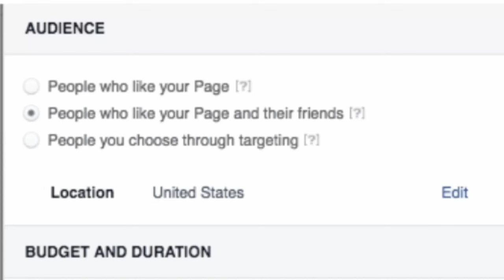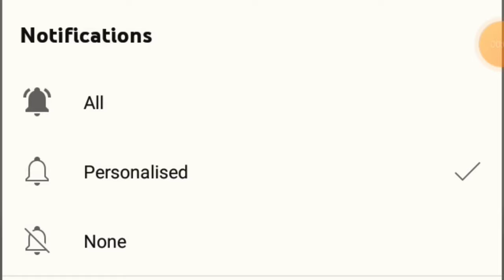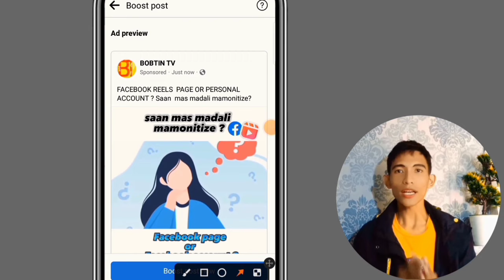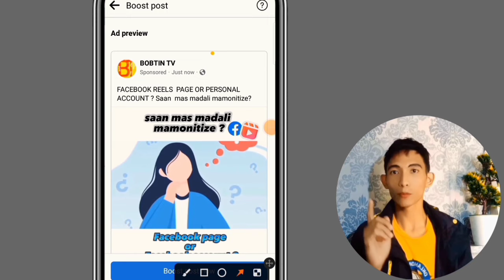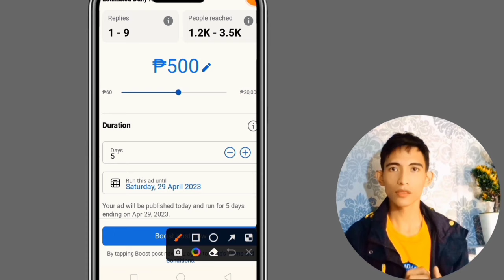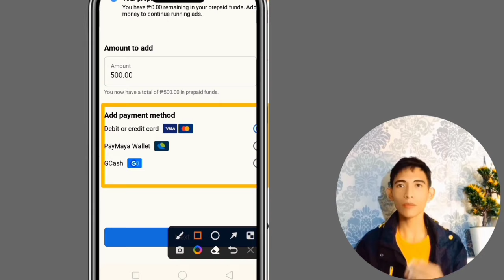ANO ANG BOOST POST SA FACEBOOK PAGE 2023 ? Lahat Ng dapat mong malaman !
Welcome to my vlog! In this video, I'm going to talk about a popular feature on Facebook that can help you increase the visibility and reach of your posts: Boost Post. If you have a Facebook page for your business or brand, Boost Post can be a valuable tool in your social media marketing strategy.

But what exactly is Boost Post? How does it work? And what are the best practices for using it effectively? In this video, I'll answer all these questions and more. You'll learn:

What Boost Post is and how it differs from other Facebook ad types
The benefits of using Boost Post for your Facebook page
How to create a Boost Post campaign step by step
Tips for choosing the right target audience, budget, and duration for your Boost Post
Best practices for optimizing your Boost Post for maximum results
By the end of this video, you'll have a clear understanding of what Boost Post is and how you can use it to reach more people on Facebook. So whether you're a social media manager, a small business owner, or just curious about Facebook's advertising options, this video is for you!

Boostpost,
vlog,
YouTube vlog,
lifestyle vlog,
travel vlog,
vlogging,
vlogger,
video blog,
social media,
online marketing,
content creation,
digital marketing,
Facebook ads,

"This video may contain copyrighted material. However, the material is made available for the purposes of criticism, commentary, news reporting, teaching, scholarship, or research, and constitutes a 'fair use' of any such copyrighted material as provided for in section 107 of the 1976 Copyright Law."